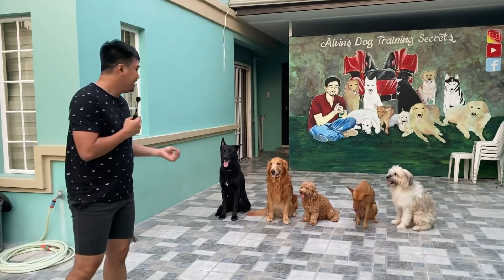Kagatin kami, larong Aso daw tropang L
Kagatan tayo tropang L 😅😅
ahaha saya naman makipaglaro sainyo 😅

Our other social media account